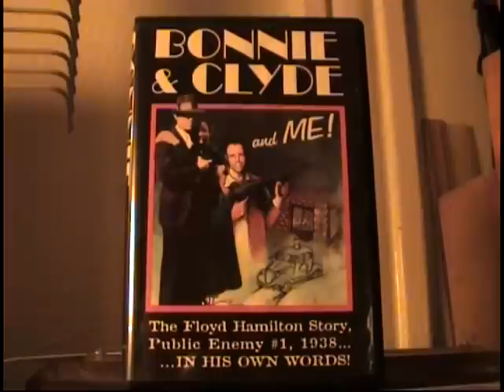Bonnie and Clyde, Floyd Hamilton p-3.mpg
Bonnie and Clyde & me